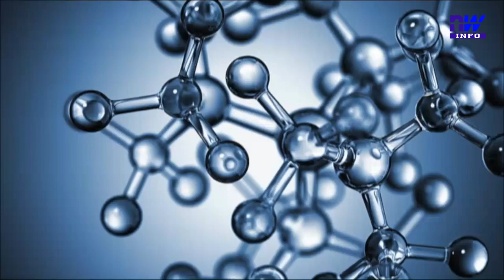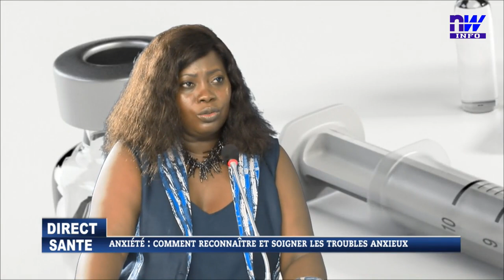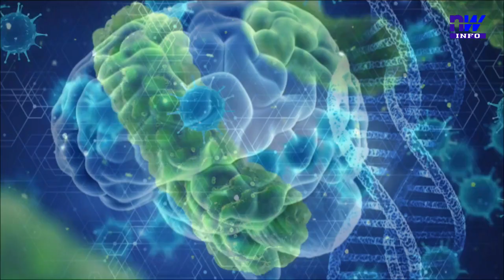Anxiété : comment reconnaitre et soigner les troubles anxieux (P1)